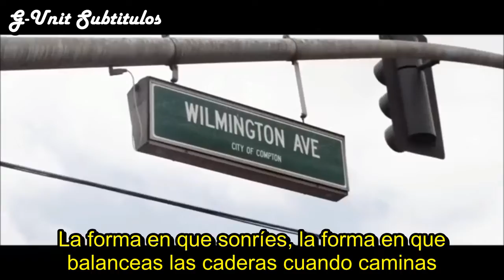The Game Ft Nate Dogg - Special (Subtitulada En Español)